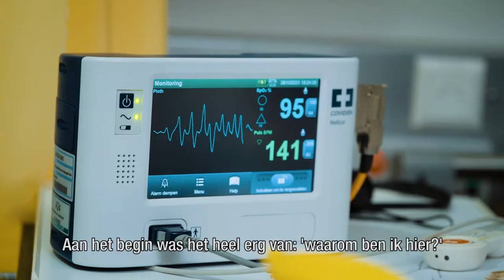CliniClowns bedtijdbezoek bij Owen | CWZ Nijmegen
Geef zieke kinderen een zorgeloze nacht. Daarvoor zijn er nu ook avondspelen door de CliniClowns. .

De video is gemaakt door Stichting CliniClowns in samenwerking met de kinderafdeling. Het doel is om meer avondbezoeken mogelijk te maken. Veel dank aan Owen en zijn moeder voor hun medewerking! Met Owen gaat het gelukkig weer een stuk beter.